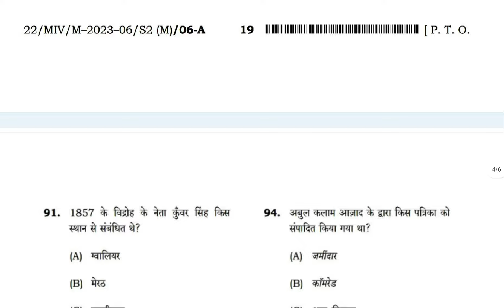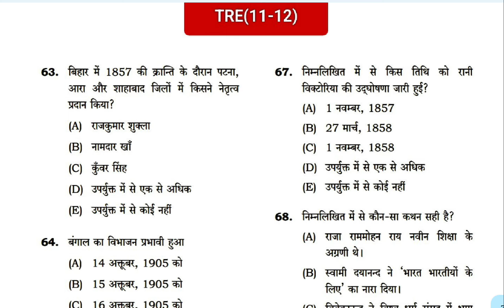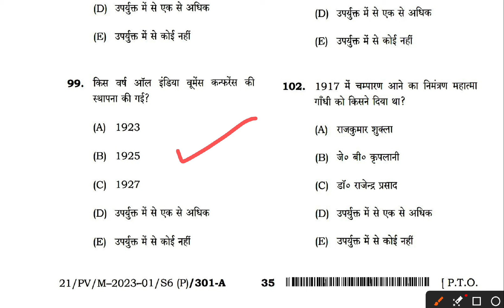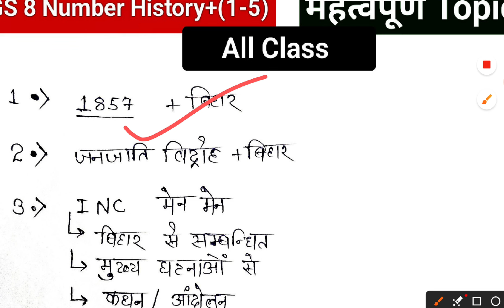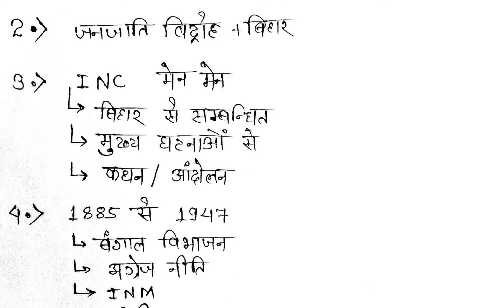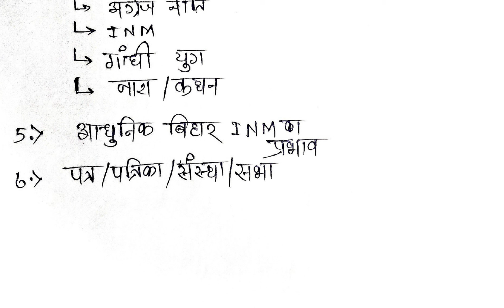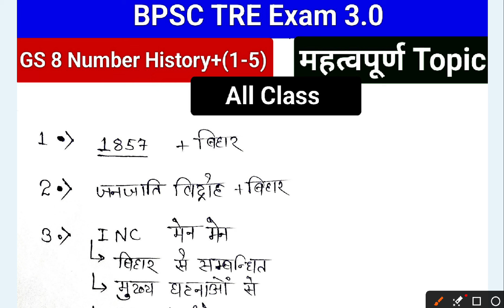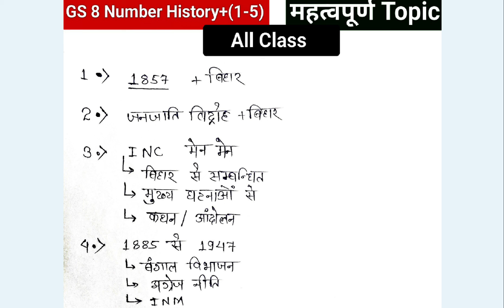BPSC tre3 GS History सम्पूर्ण विश्लेषण/Tre 1,2,3/important Topic/bpsctre3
indian national movement,
indian national movement 1857 to 1947,
indian national movement class 8,
indian national movement for bpsc teacher,
indian national movement and constitution of india ba 1st year,
class 10 icse history first phase of indian national movement,
causes of indian national movement,
class 10 icse history second phase of indian national movement,
class 8 history chapter 13 indian national movement,
causes of rise of indian national movement,
class 8 chapter 9 indian national movement and independence,
indian national movement documentary,
indian national movement decode exam,
indian national movement drishti ias,
indian national movement details,
indian freedom movement drawing,
discuss the role of gandhiji in indian national movement,
development of indian national movement,
discuss the chief characteristics of the indian national movement,